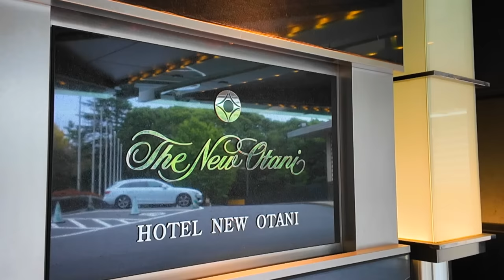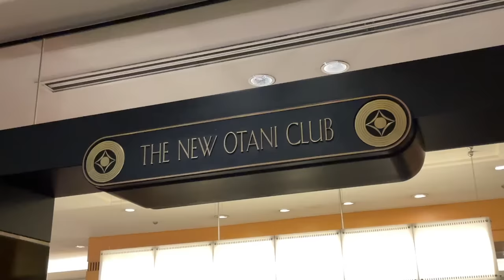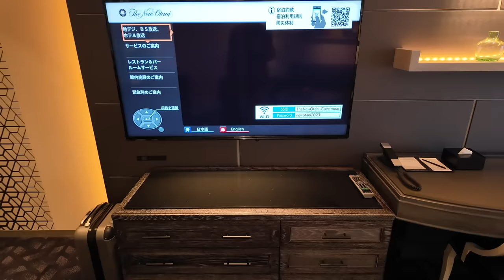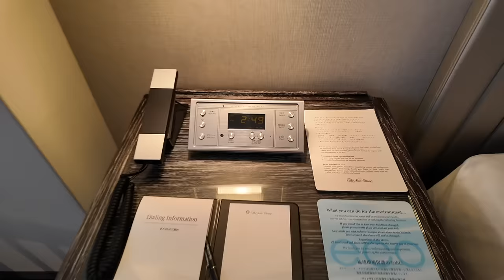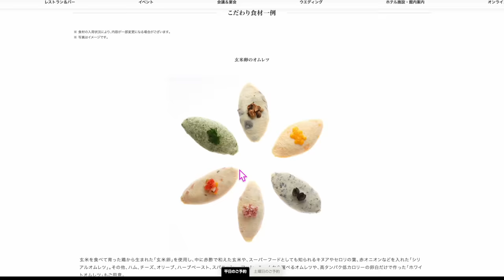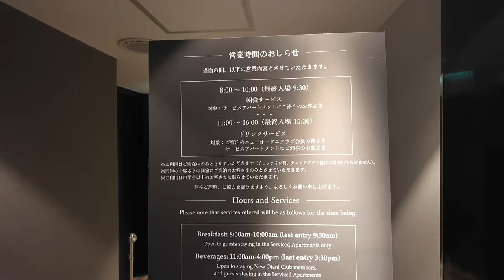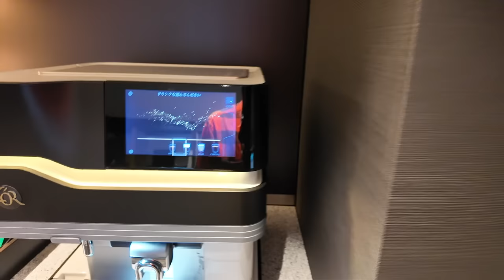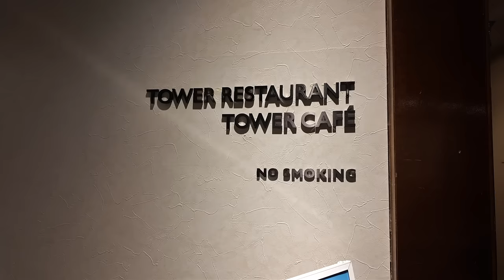【ポイント交換終了済】Vポイントをホテルに使えるって知っていました!?三井住友カードのポイントをホテルニューオータニ東京でスイートルームの宿泊で利用しました🏨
会員登録のみ‼️なのでめちゃくちゃオススメです‼️

1️⃣Wi-Fi切って上のコードからアプリをDL
2️⃣ログインしないで上のURLから再度入り登録
3️⃣登録時、電話番号で登録(サブ端末でLINEで入ったらダメでした。奥様アカウントは電話番号でできました！)
4️⃣トップ画面の下、中央のギフトをクリック
5️⃣チェックインを10日間で完

☑️ニューオータニクラブVISAカード

番号　00098010